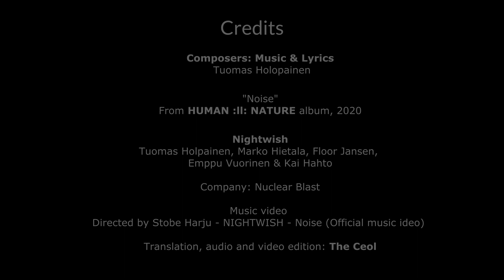Nightwish - Noise [ Sub. Español / English Lyrics ]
¿Qué opinan del nuevo single?

*IMPORTANTE: Nuestros traductores utilizan herramientas como la interpretación, paráfrasis, poética y ritmo para darle sentido a las traducciones, siempre respetando la idea que el autor desea comunicar. No promovemos las traducciones literales sin sentido.